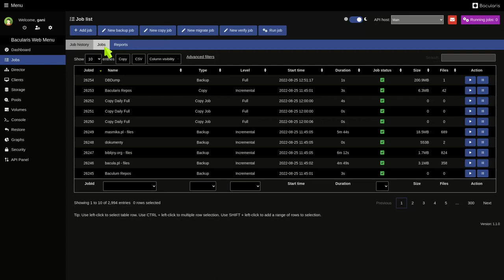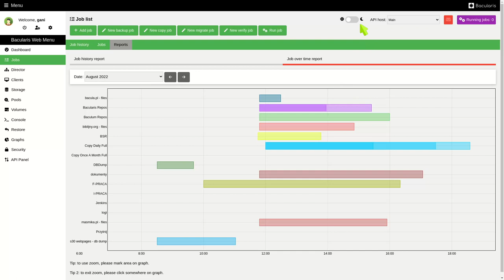Bacularis - new job over time report and dark mode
The new job over time report and the dark mode are available in Bacularis from version 1.1.0.